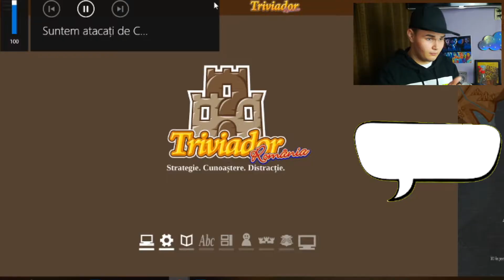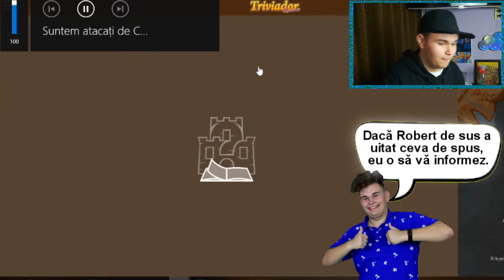Cucerim Romania! (Quarantine Vlog 3)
SHAREEEEE. Acest lucru contează foarte mult pentru mine. Arătați-vă susținerea față de mine. Hai să creștem împreună.

Acesta este cel de al treilea vlog din carantină. Am ales să postez câte 3 videouri pe săptămână oricât de mult ar dura această carantină. Luni, miercuri și respectiv vineri o să apară un videoclip realizat de acasă.

Duminică de la ora 17.00 o să fac un live în care vom discuta, vom râde si o să ne distrăm. Totul ține de voi.

Distribuiți mai departe. Haideți să vadă cât mai multă lume.

Share, like, comentariu, abonare. Faceți aceste lucruri, iar mie îmi vor da motivație. Haide să  urcăm împreună cât mai sus. Arătați-le prietenilor, dușmanilor, bunicilor, părinților, străbunicilor și animalelor de companie.

Scrieți un comentariu pentru a vă arăta sustinearea și să creștem împreună. Hai să facem peste 300 viziualizări.